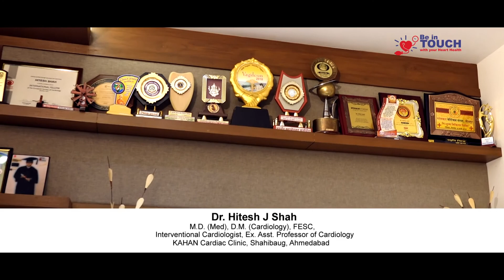Heart Attack: Symptoms, Causes, Treatment, and Prevention by Dr. Hitesh Shah,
Be in touch with your Heart Health with Dr. Hitesh Shah M.D (Med), D.M (Cardiology) FESC, Ex Asst. Professor of Cardiology KAHAN Cardiac Clinic, Shahibaug, Ahmedabad
who is explaining about Heart Attack: Symptoms, Causes, Treatment, and Prevention in most simplified way.